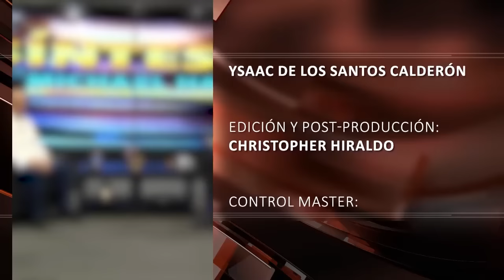Quique Antún asegura en República Dominicana hay un caos en todos los órdenes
El presidente del Partido Reformista Social Cristiano (PRSC), Federico Antún Batlle (Quique), aseguró que durante los últimos 25 años en República Dominicana ha venido imperando un caos en todos los órdenes y esto radicaría en que políticos han invertido para ganar elecciones, no para desarrollar el país.

El líder reformista sostuvo que el caos se desbordó en la República Dominicana a propósito, y un reflejo de ese desorden podría verse en lo referente a los temas migración, tránsito y deuda externa.

“No había deuda externa cuando nosotros dejamos el gobierno, apenas mil millones de dólares y era obligado por los organismos internacionales, a largo plazo; hoy día debemos UD$72 mil millones y yo le pregunto qué problema hay resuelto en el país, ninguno, se invierte para ganar elecciones, no se invierte para desarrollar el país”, expresó.

Antún Batlle emitió sus comentarios al ser entrevistado en el programa “Síntesis con Michael Hazim”, transmitido por la plataforma digital El Nuevo Diario TV, donde puntualizó que la situación que describe no es fruto del actual gobierno, sino de una situación que se viene acumulando desde que entregaron el poder.

Aseguró que en el país hubo un equilibrio desde el 1996 hasta el 2000, y ese habría sido el mejor periodo en los últimos tiempos, sin embargo, eso se rompió cuando el Partido Revolucionario Dominicano (PRD) tomó control del Congreso Nacional.

“Cuando el PRD tiene el control del Congreso hacen lo que le da la gana, cuando el PLD tomó el control del Congreso hizo lo que le dio la gana y se desbordó todo, no importa nada, yo apruebo y yo hago esto; tú sabes una cosa, los concursos de construcción aquí se los ganan las mismas compañías”, enfatizó.

Financiamiento

Antún Batlle consideró que hasta no haya una voluntad para abaratar la actividad política continuará el problema del financiamiento ilícito, y en tal sentido expuso que lo menos que costaría una candidatura a diputado en la demarcación más remota alcanzaría hasta los 16 millones de pesos.

“¿Mientras eso sea así, a qué tú vas a la posición, a servir? Nadie coge su dinero para no sacarlo”, sostuvo el político al decir que es muy difícil acabar con el financiamiento del narcotráfico en las campañas políticas, sin embargo, no es imposible.

JCE

El presidente del PRSC consideró que la resolución 13-2023 de la Junta Central Electoral (JCE), sobre las reservas del 20 % de las candidaturas, es algo que no tiene sentido y solo traerá conflicto entre los partidos políticos.

Dijo que mientras más se quiera manipular las Leyes Electoral y de Partido, más rápido se va a terminar de deteriorar el sistema de partidos políticos y la democracia dominicana.

Haití

El dirigente político señaló que el tema haitiano es un asunto muy delicado porque hay una convivencia obligada entre República Dominicana y Haití, no obstante, debe haber mano dura para organizar el país.

Dijo que debe haber una propuesta seria que establezca cuáles temas son prioritarios, como sería la terminación del muro fronterizo para empezar a controlar el tema de la migración ilegal haitiana hacia territorio dominicano.

“Nosotros salimos en el 96 por ese tema, porque Balaguer se negó a establecer los campamentos haitianos y ya los campamentos, aquí ya hay ocupación de todo el territorio dominicano y lo han hecho con la complicidad de los gobiernos, unos más que otros”, agregó al precisar que no se pueden aceptar presiones extranjeras.